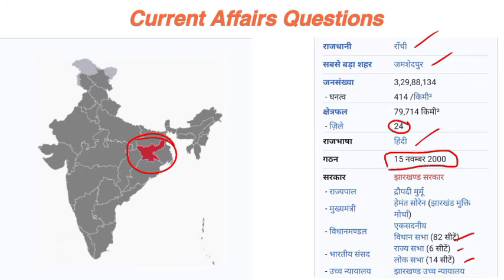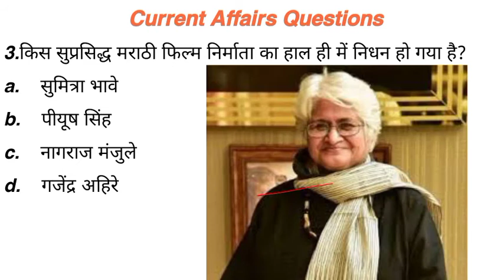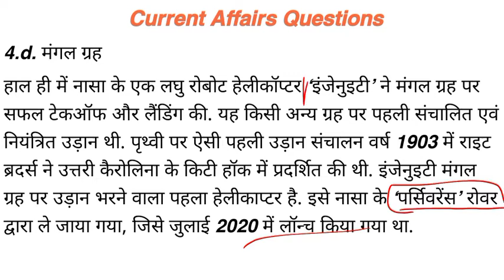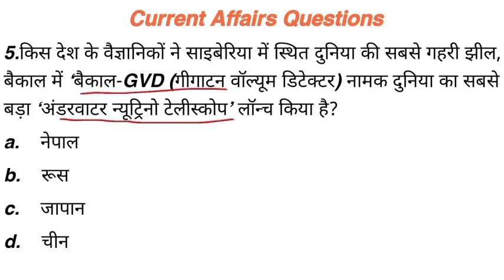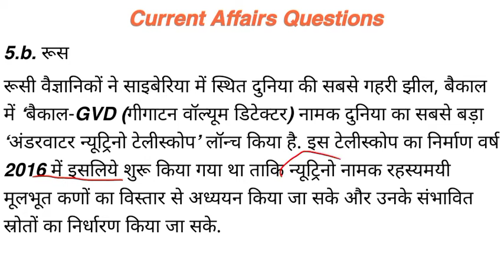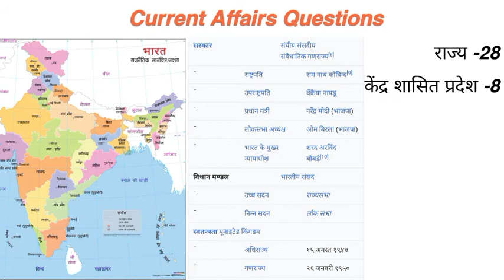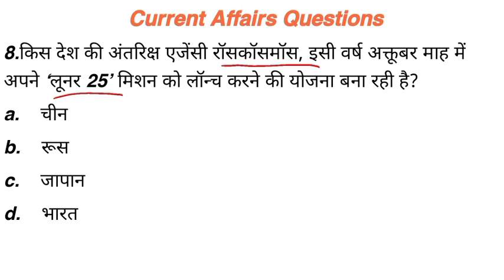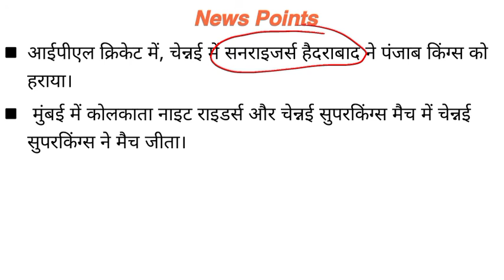Daily Current Affairs 22 April 2021 newsonair, pib, the hindu jagran josh, insightonindia,& gktoday